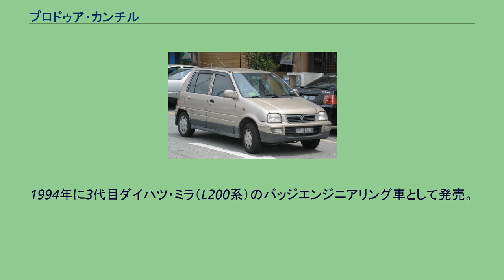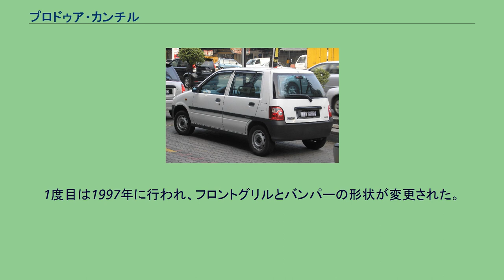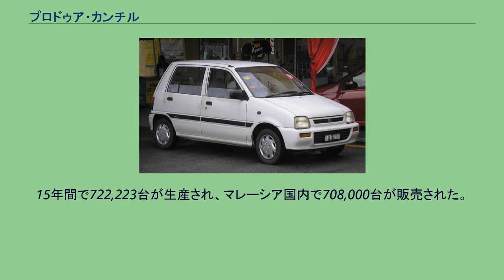プロドゥア・カンチル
カンチル（KANCIL）は、マレーシアの自動車メーカー、プロドゥアによって製造されていた小型ハッチバック型乗用車である。
1994年に3代目ダイハツ・ミラ（L200系）のバッジエンジニアリング車として発売。
1993年に設立されたプロドゥアとしては初の車種となった。
ミラ同様にモノコック構造が採用され、エンジンもダイハツ工業製のものが採用されたため、ミラとの違いはエクステリアデザインのみとなった。
しかし、ベースのミラが4人乗りであるのに対し、カンチルは5人乗りとなった。
1994年に3代目ダイハツ・ミラ（L200系）のバッジエンジニアリング車として発売。
1993年に設立されたプロドゥアとしては初の車種となった。
エンジンはダイハツの直列3気筒 660ccおよび850ccエンジンが搭載され、5速マニュアルトランスミッションが組み合わせられる。
ただし、850ccエンジン搭載車には3速オートマチックトランスミッションも選択することができるほか、カラードバンパーが装着される。
発売後、販売は好調で、特に初心者ドライバーへの販売が多かった。
また、マレーシア国内の自動車教習所では教習車としてカンチルが用いられることが多い。
そのため、生産台数は1995年12月に5万台、1997年1月に10万台、1999年に25万台を突破した。
フェイスリフトは3度行われた。
1度目は1997年に行われ、フロントグリルとバンパーの形状が変更された。
その後2000年には、同じくフロントグリルとバンパーの形状が変更された。
3度目となった2002年は大掛かりなものとなり、前後バンパー、フロントグリル、ヘッドランプ、バックドア、リアコンビランプなどのデザインが大幅に変更された。
また内装もダッシュボードがセンターメーターのレイアウトを持つオリジナルのデザインに変更された。
イギリスではプロドゥア・ニッパ (Perodua Nippa) として販売されていたほか、インドネシアにおいては2000年から2006年までダイハツブランドでチェリア (Ceria) として販売されていた。
また、2001年には5代目ミラをベースとした上級モデルクリサが、2007年にはクリサの後継車として6代目ミラをベースとするビバがそれぞれ発売されたが、カンチルはなおもプロドゥアのエントリーモデルとして2009年9月に先述のビバに統合されるまで製造・販売が続けられた。
2009年7月20日、最後の1台がラインオフし、カンチルの生産が終了した。
15年間で722,223台が生産され、マレーシア国内で708,000台が販売された。
カンチルはマレー語でネズミジカを意味する。